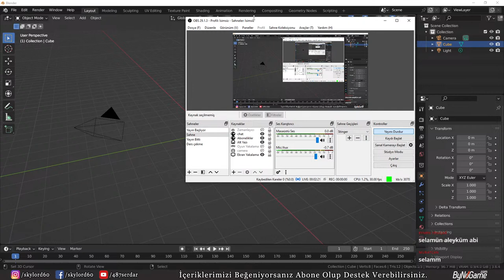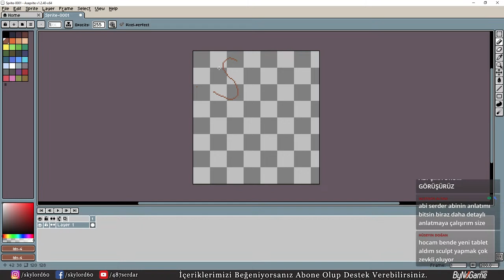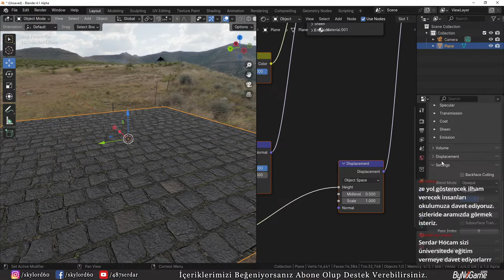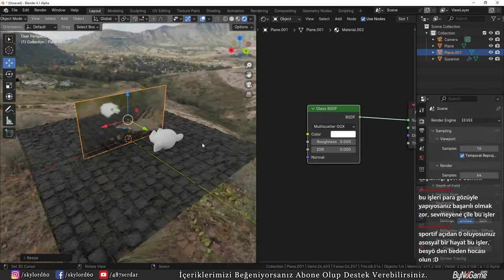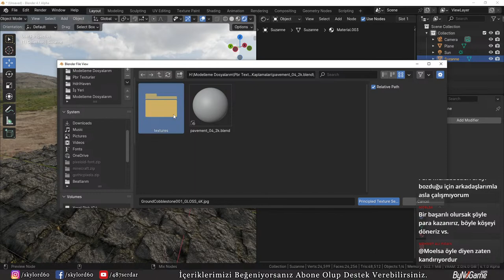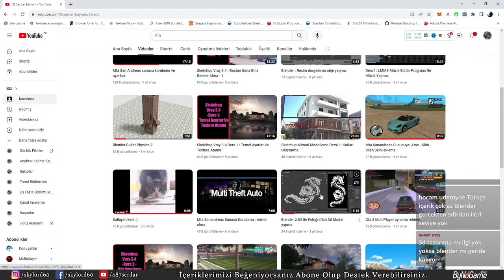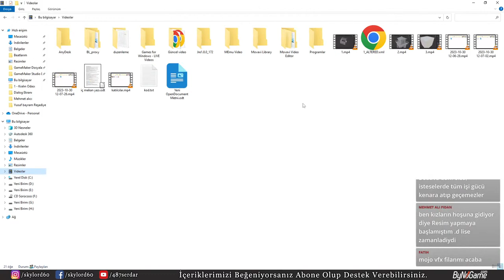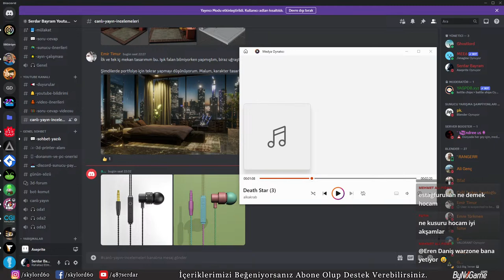3D Tasarım Ve Sohbet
3d Tasarım alanında hem sohbet ediyoruz , hem de bir şeyler tasarlıyoruz .

Merhabalar  ben Serdar , bu kanalda yıllar içinde öğrendiğim 3d tasarıma dair bilgilerimi sizlerle paylaşıyorum. Yeri geldiğinde hobim olan rc araç ve drone videolarınıda yayınlıyorum.  Şimdiden teşekkürler ve iyi seyirler dilerim.